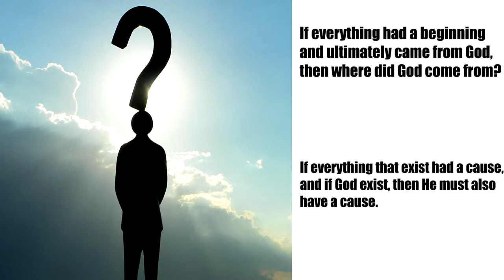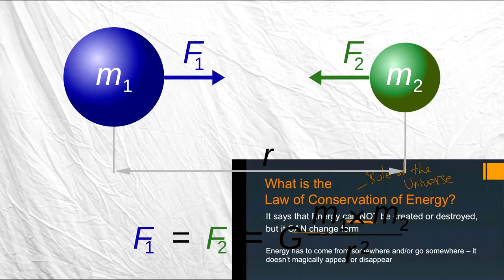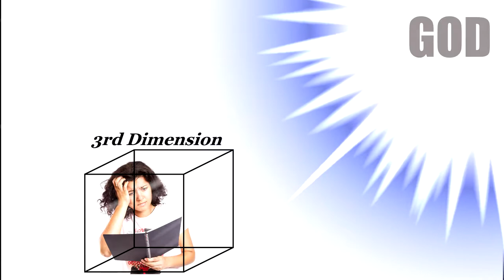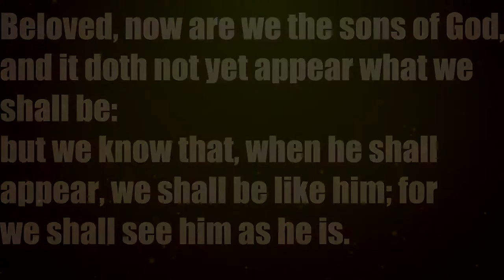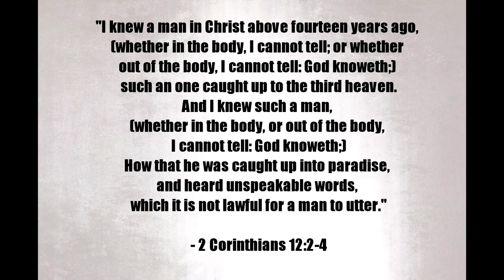Where Did God Come From?